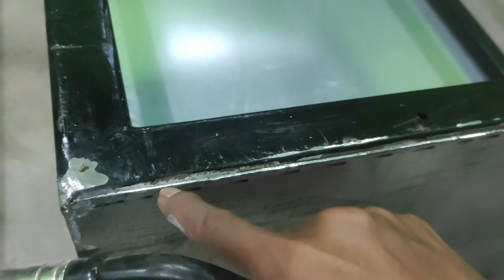Tutorial Las MIG Pemula | mengelas plat 1 mm ke hollow | Cara las plat tipis ke plat lebih tebal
Pengelasan dengan ketebalan yang berbeda :
- Panaskan plat yang lebih tebal terlebih dahulu (Elektroda/Kawat las lebih mendekati ke plat lebih tebal)